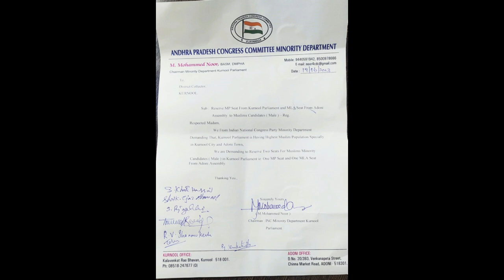Md Noor congress party leader ne kurnnol collector ko diya memorundum.....